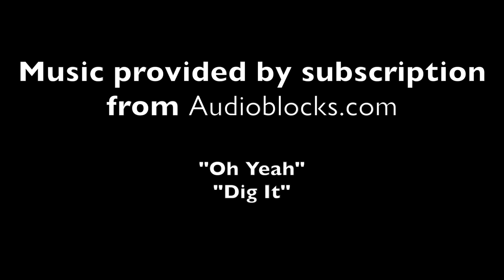CLN 16-10: Rodeo Houston 2016 Highlights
WATCH: It's no wonder why RODEOHOUSTON is one of the Biggest Rodeos in the World. Take a peek at CLN's Highlights.